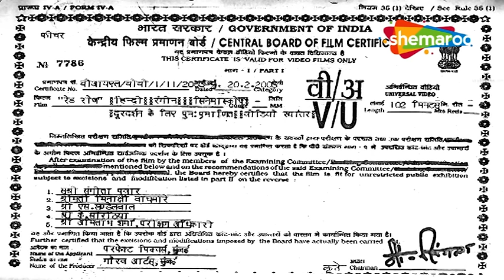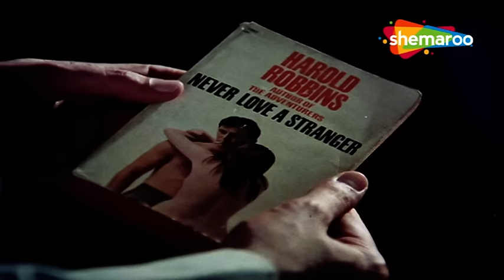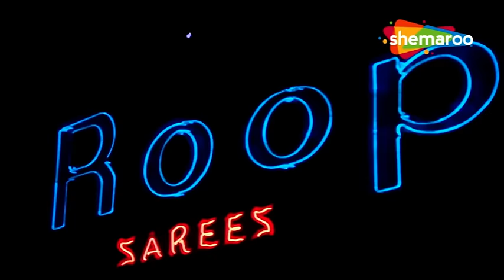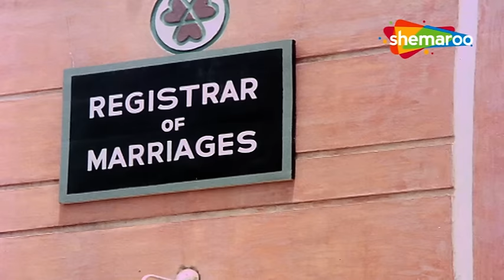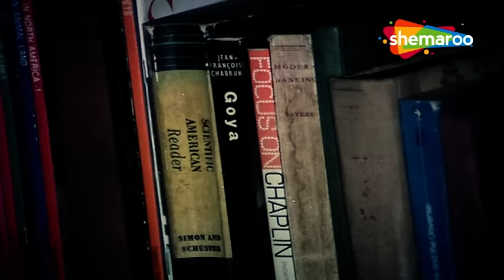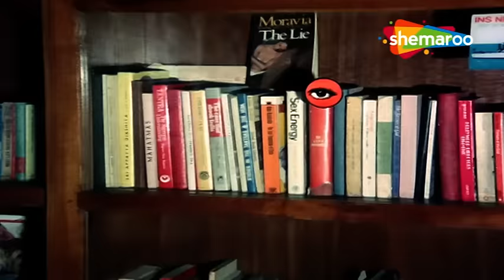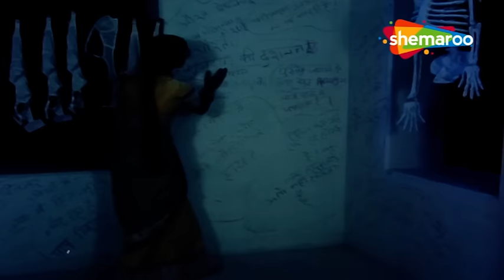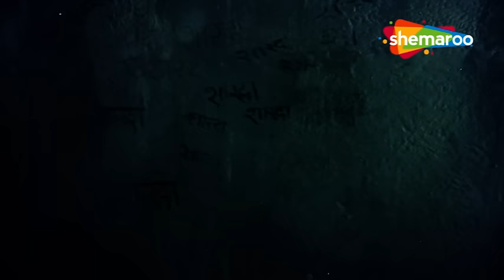Red Rose (1980) | Superhit Romantic Movie | Rajesh Khanna, Poonam Dhillon, Aruna Irani, Casto M